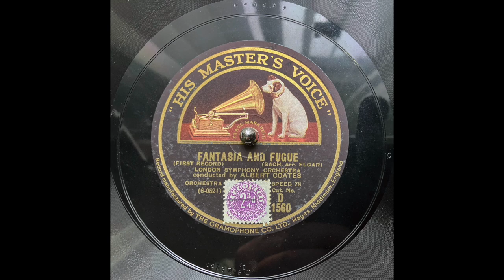J S Bach Fantasia and Fugue in C BWV 537 LSO Coates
This Elgar's orchestration J S Bach Fantasia and Fugue in C BWV 537 recorded by the London Symphony Orchestra conductor Albert  Coates on 11 and 12 October 1928
Digitally remastered by Beulah
wwweavb.co.uk